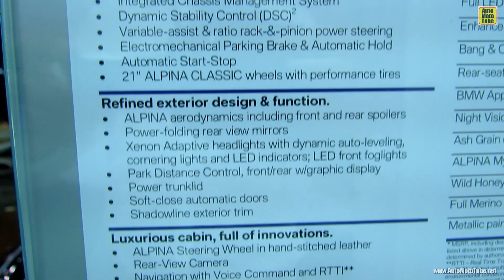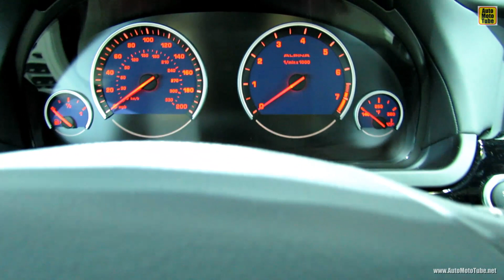2013 BMW Alpina B7 SWB - Exterior and Interior Walkaround - 2012 Los Angeles Auto Show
2013 BMW Alpina B7 SWB - Exterior and Interior Walkaround - 2012 Los Angeles Auto Show